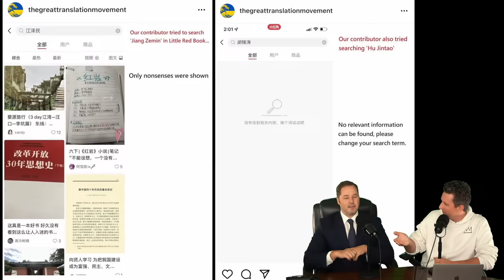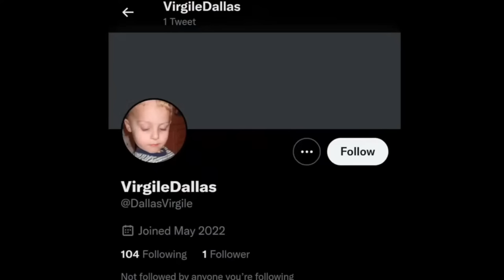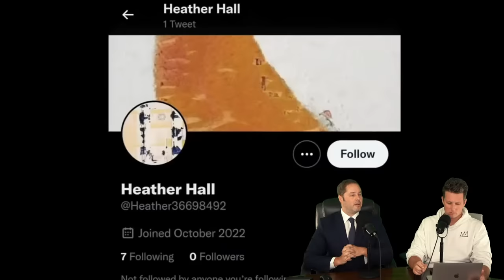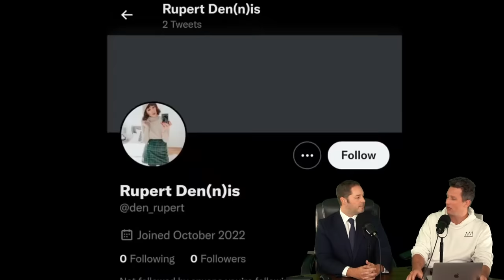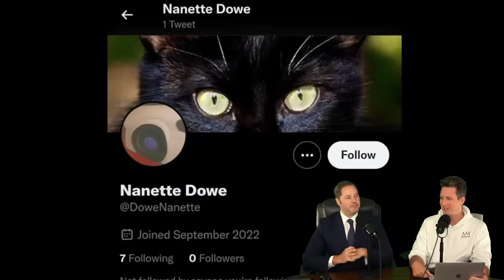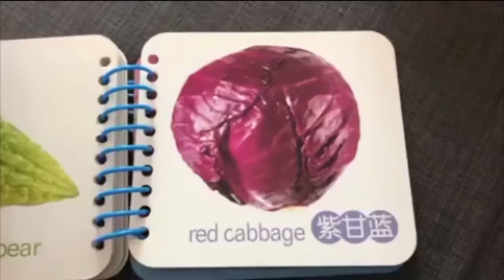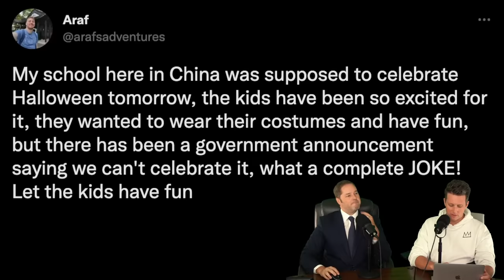China Just Banned Halloween - Episode #132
Get the most convenient news ever - completely free

China banned Halloween, because it is foreign influence.
Hu may have been purged by Xi.
Zero Covid comes back to Wuhan, and locks down big parts of the country.
Brainwashing campaigns target children.